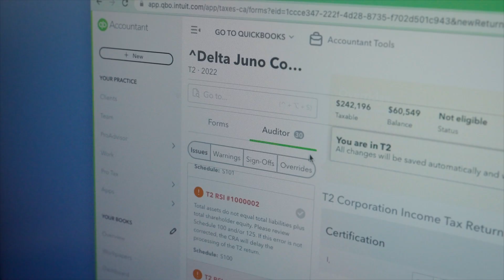Dorothy Sela's journey from a QuickBooks user to a Pro Tax user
Check out how Dorothy Sela, CPB, Director at CFO Inbox, went from a QuickBooks user to a Pro Tax user. Dorothy loves the seamless connection between Workpapers and Pro Tax and finds it very easy to use.

Her favorite feature on Pro Tax is the built-in Active Auditor, which keeps a running list of things that she should double-check.